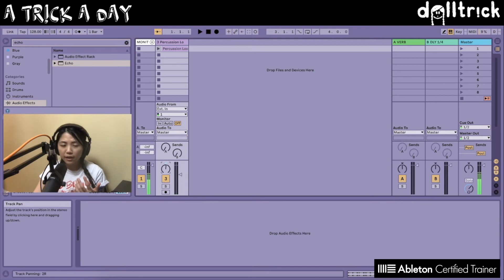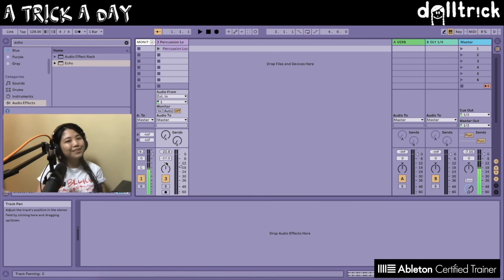Ableton Live: Resize Mixer in Session View | A Tr!ck A Day with dolltr!ck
hello! i’m dolltr!ck ٩(◕‿◕)۶

welcome to my new series A Tr!ck A Day! here we'll explore a short little tr!ck every day about something related to music tech :) here's how to change the size of the mixer section in live's session view.